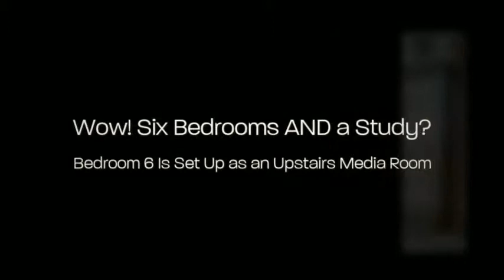7263 Bucanero, Grand Prairie